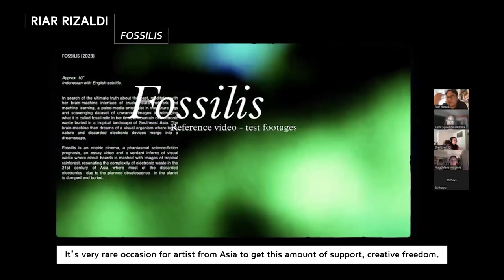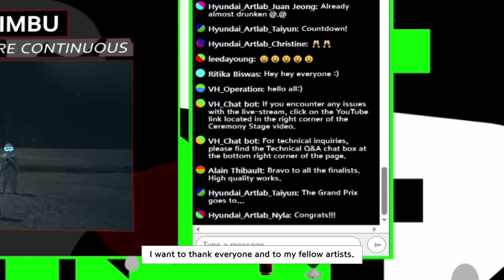The 5th VH AWARD : Virtual Ceremony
Revisit the Ceremony website and explore the future of Asia through the works of the five finalists : Subash Thebe Limbu, Zike He, Riar Rizaldi, Su Hui-Yu and zzyw.